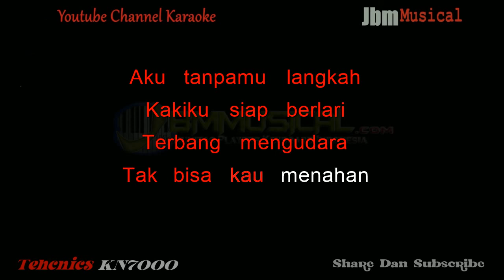NOAH - SEPERTI KEMARIN || KARAOKE KN7000